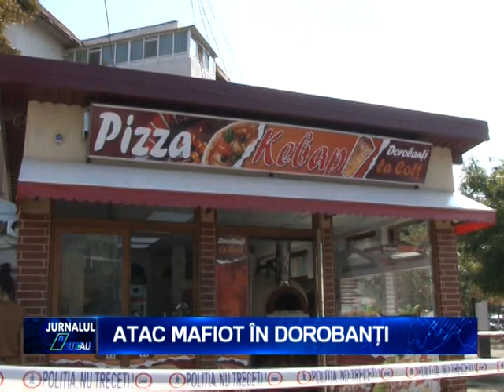ATAC MAFIOT IN DOROBANTI